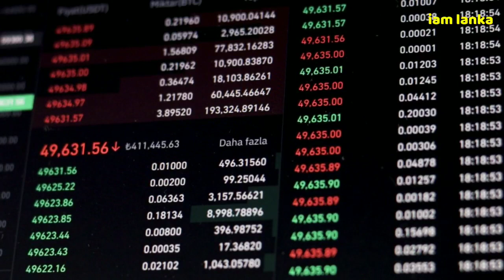රැකියා සදහා තුර්කි යන්න එපා 🇹🇷 / about turkey job vacancies sinhala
2:27 තුර්කි රැකියා